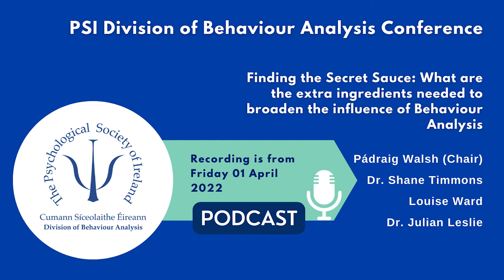Podcast - PSI's Division of Behaviour Analysis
This engaging and entertaining podcast was recorded by the PSI's Division of Behaviour Analysis (DBA) at its Conference earlier this year. It is entitled, 'Finding the Secret Sauce: What are the extra ingredients needed to broaden the influence of Behaviour Analysis'.

This discussion covers a wide range of topics including many interesting and relevant applications of behavioural science. You can listen to the podcast in full on the PSI YouTube channel, just click the button below!